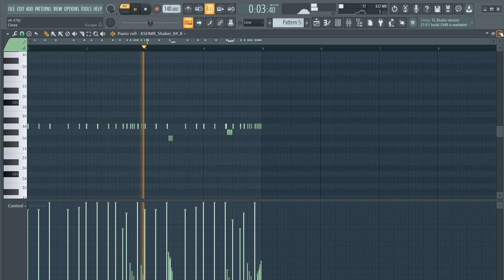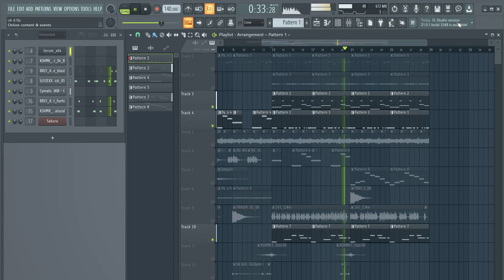Dark Uk Drill in FL Studio 20 | FLP Download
Central Cee,
Central Cee type beat,
Central Cee instrumental,
Headie One,
Headie One type beat,
Headie One instrumental,
Headie One type beat free,
Headie One type beats,